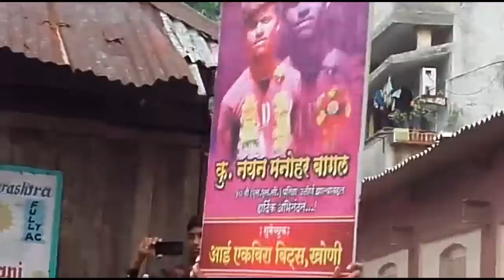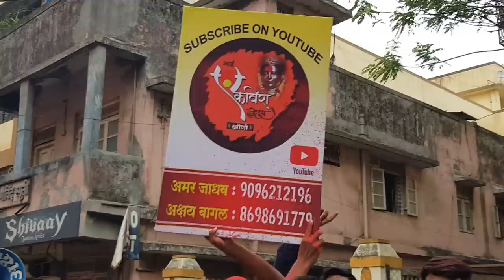AAI EKVIRA BEATS KHONI BHIWANDI 10th(SSC) Pass rally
Song name :- Ekvira aai tuzi palukhi go palukhi chandanachi
                  :- Aai Mauli cha udo udo
Played by :- Aai ekvira beats khoni gao bhiwandi